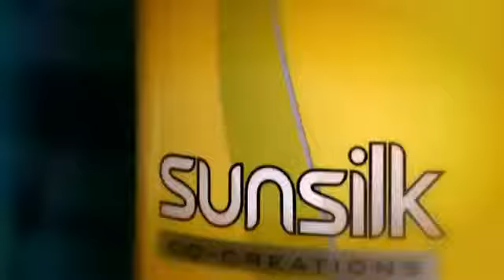Sunsilk - ตามหาซุปตาร์ Episode 1.3